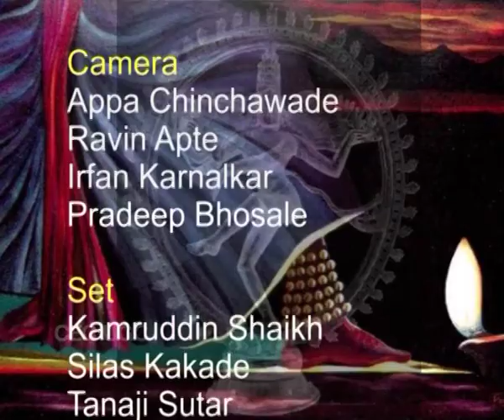Colors of Kathak - I (CH-02)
Subject : Performing Arts
Course : B. A.